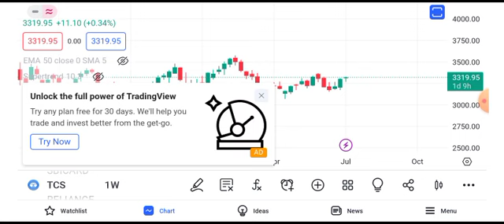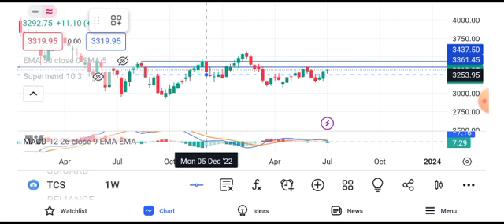TCS share latest news | TCS share price target tomorrow